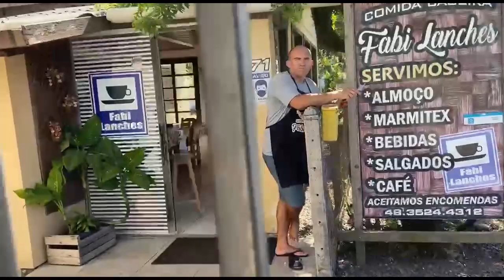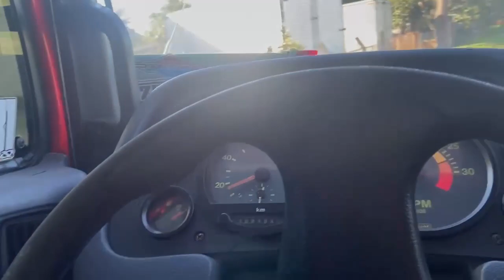ENCONTREI A SCANIA 2 EIXOS DO JAQUIRANA NO ZIZO ADESIVOS! + RESPONDENDO CRITICAS!